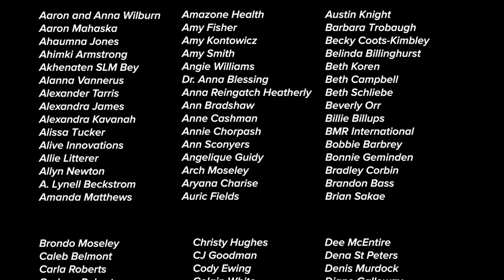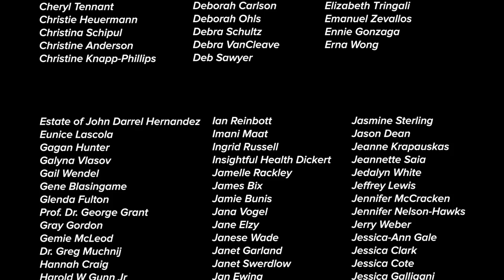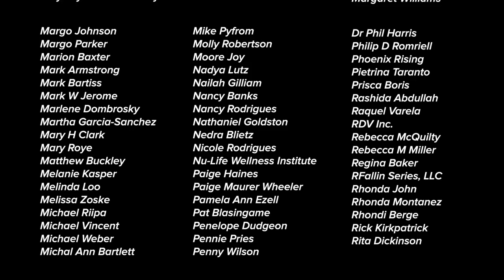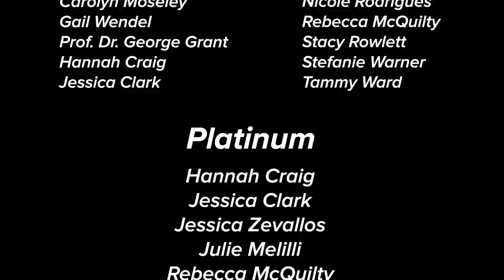Ranks Announced, Special Guest Alice Jerahian, Science and Frequency, Homeopathy, Scanner Future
0:11 See the New Ranks!
2:30 Top Enrollers July 18-24
3:43 Four More Days to Win
4:46 DoD Ticket Sales are Ending
6:20 Contest Winners- What Are You Looking Forward To?
8:59 Sitting Down with Alice Jerahian
What is Your Scientific Background?
13:55 Working on the Mind Shift of Science and Frequencies
15:19 What Brought You to Solex?
17:43 How Would You Explain Homeopathy to Someone Who Has Never Heard of it?
19:15 How to Take the Next Step with Homeopathy
22:40 Loran- What Has Stood Out to You in Your Conversation with Alice?
27:59 Where is Homeopathy and the Scanner Going?
30:00 How Do You Use Homeo-Energetix, or How Do You Want to Use it, OR What Do You Want to Learn?